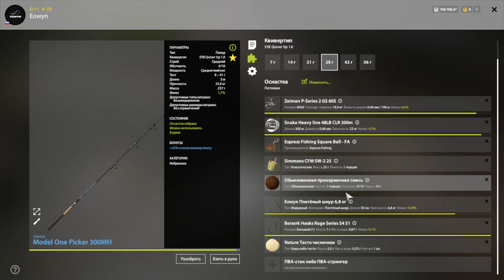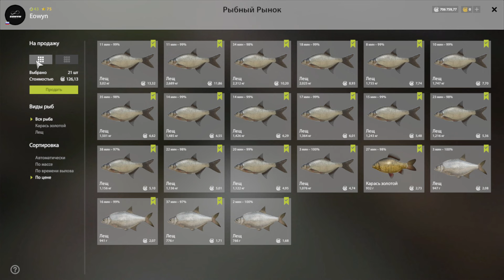Russian Fishing 4 - Русская Рыбалка 4 - Старый Острог - Лещ - #437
Russian Fishing 4 - RF4 - Русская Рыбалка 4 - Старый Острог - Лещ - #437

👽 Eowyn my nickname in the game.
⚡ Have fun.